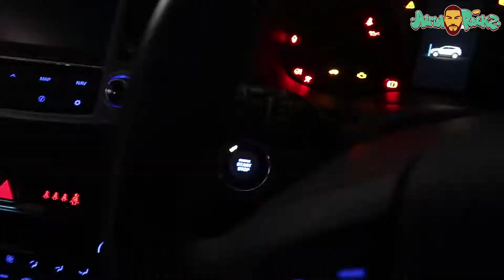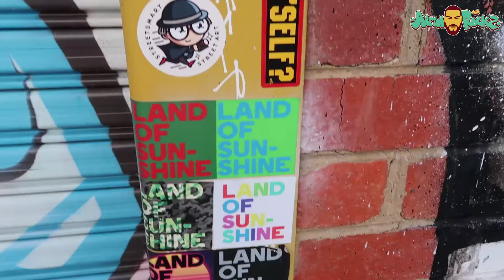One day with a graffiti artist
This graffiti was totally legal and authorized by the owner of the wall.